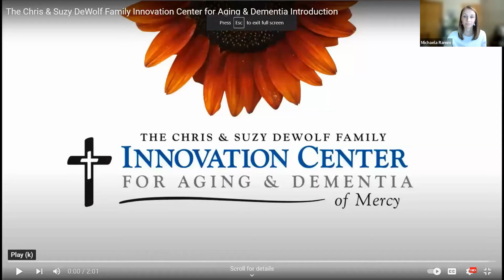Iowa Ideas In Depth Long Term Care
What are the high priority issues and needs for long-term care? This session will look at what’s being researched and what has launched. look at new facilities on the rise in rural and urban communities throughout Iowa. How are we keeping up with current demand? Are the older care facilities suffering from lacking amenities and aging buildings?

The panel is moderated by Michaela Ramm the 3 panelists are Brenda Irlbeck, Harleah Buck, & Kim Bergen-Jackson.